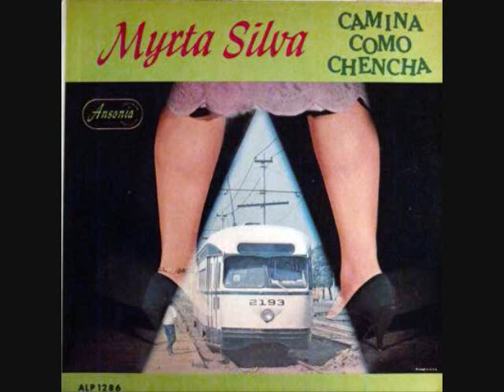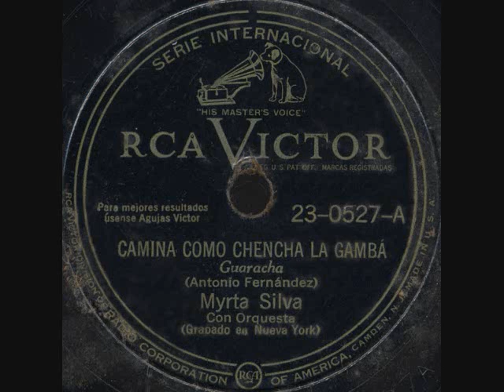MYRTA SILVA - CAMINA COMO CHENCHA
LATIN MUSIC CLASSICS  (GUARACHA) 1950S
ANTONIO FERNANDEZ   RCA -  ANSONIA